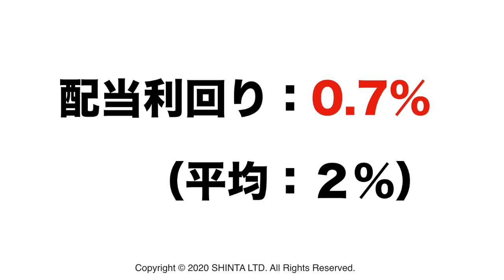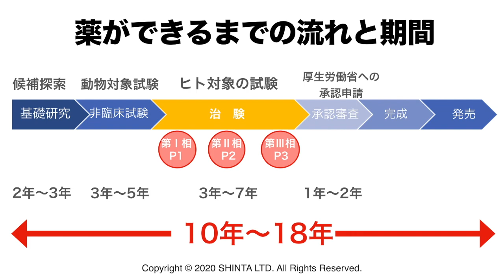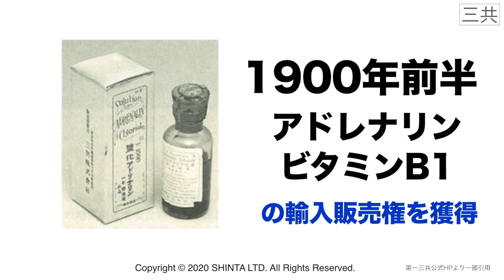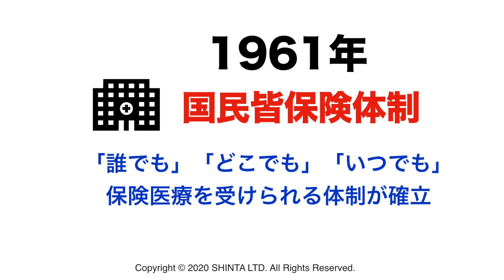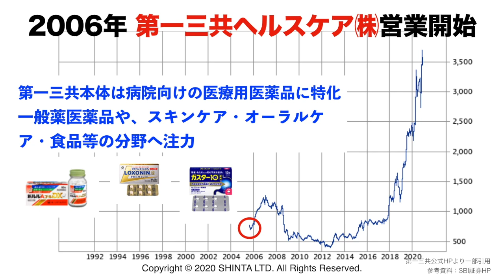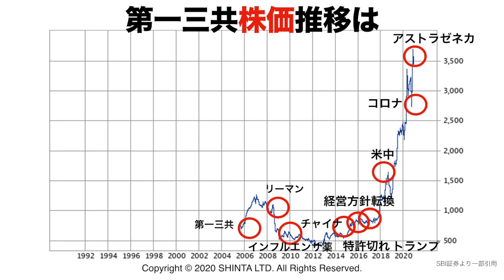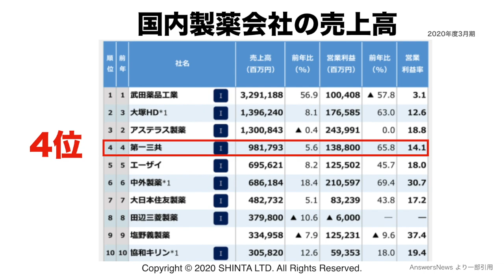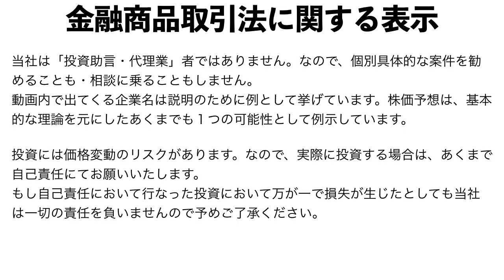【最高値？】第一三共、株価爆上げ中！長期保有か売り時か？第一三共（4568）の株価予想